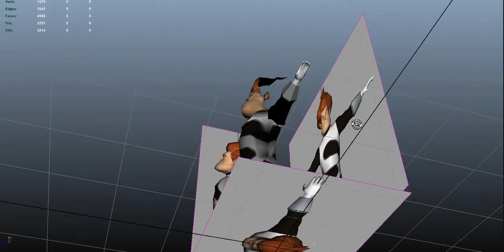The Incredibles: Syndrome_super WIP 2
this is my 2nd work in progress of Syndrome_super, it still needs more work on it and fixes to it as well, which Syndrome_super has been excluded from the incredibles game.